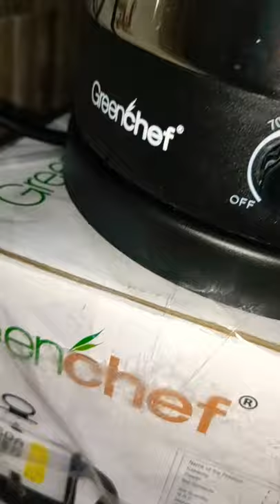Making Egg Omlet With Electric Kettle// Hostel Life Cooking With Electric Kettle 👌